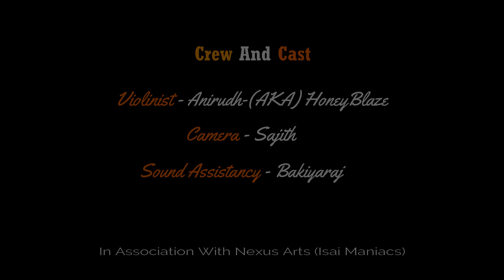KannanaKanne| ViolinCover| Video Song| Viswasam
The First Violin Cover Of Mine In The Internet.

Originally Sung By Sid Sriram and
MY NEXT VOCAL COVER OF THIS SONG  WILL BE PUBLISHED SOON.

IN Association With IsaiMAniacs
(This Video Is Available In Two Channels)

Recorded at my studio with my "Thomann" violin.
This Violin (White) in the video belongs to a friend of mine.
Thanks to Pavithran.

Performer : Anirudh AKA HoneyBlaze
(Singer/ Musician)
Voices in Video : Anirudh
Camera edits : Sajith
Audio Assistance : Bakiyaraj
Sound Mixing and Mastering ;  Anirudh
Credits and Thanks To All Who Worked For This Video.

Keep Supporting.